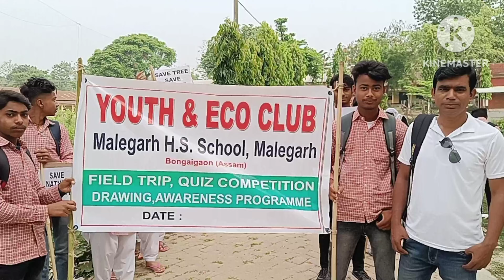save nature save life গছ গছনিক সংৰক্ষণ কৰক জীৱ জন্তু ৰক্ষাকৰক